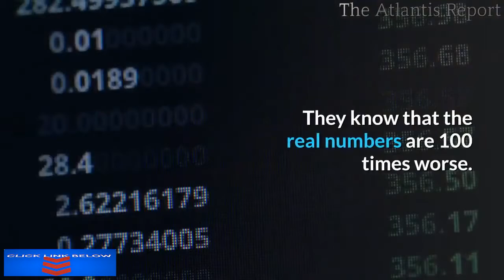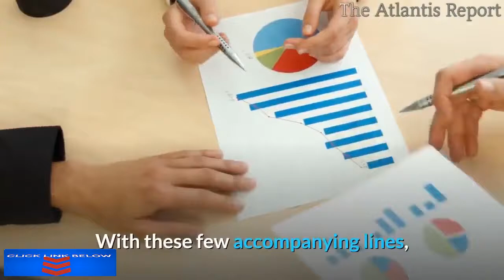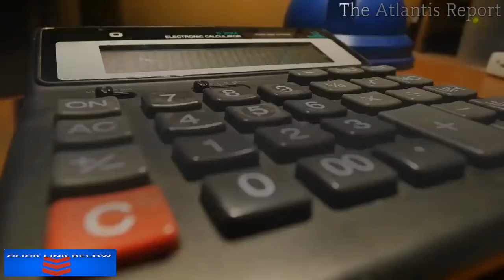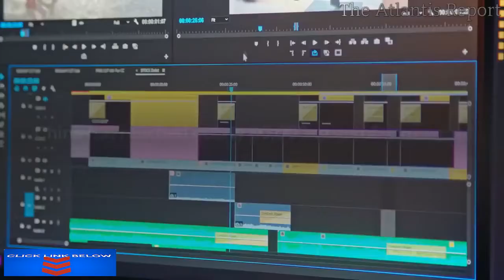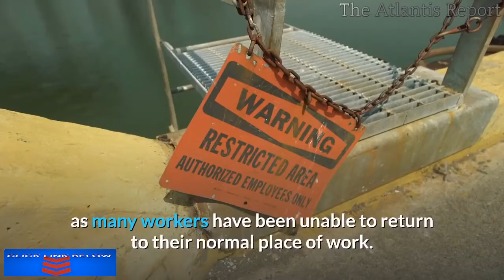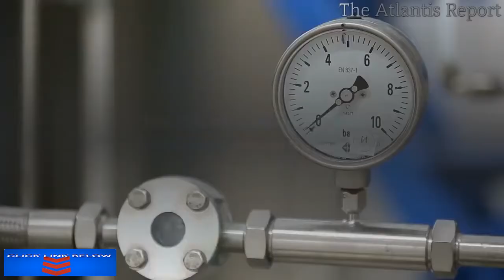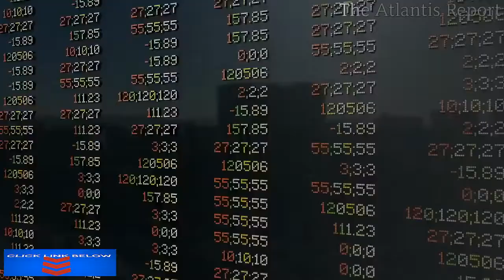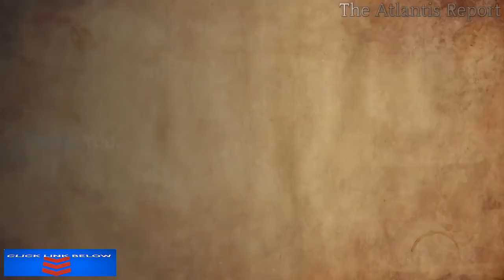👉China faces its Biggest Economic Shock since the 2008 Crisis !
China’s economy was already imploding before this pandemic. China’s debt is 400% of GDP, debt-fueled infrastructure and the real estate bubble has ground things to a halt; overcapacity is contributing to job losses even in coastal cities, Forex reserves are all but depleted and direct foreign investment has been jumping ship for cheaper labor sources like Vietnam. This is already beginning to forestall many small business loans and will knock on to the mortgage sector and consumer economy in due time.